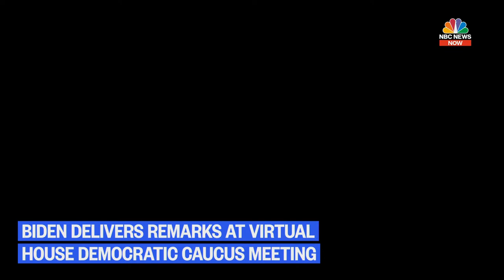Biden Delivers Remarks At Virtual Event With House Democratic Caucus | NBC News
Watch as President Biden joins a virtual event with the House Democratic Caucus and delivers remarks.

Live: Biden Delivers Remarks at Virtual Event with House Democratic Caucus | NBC News